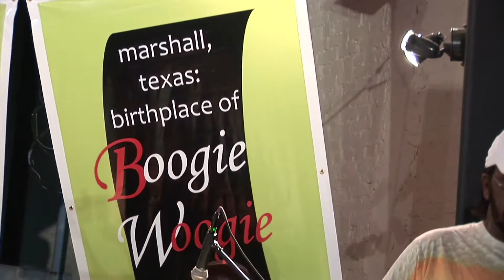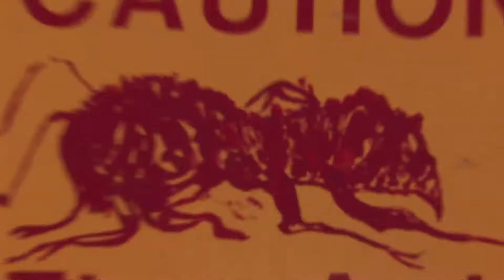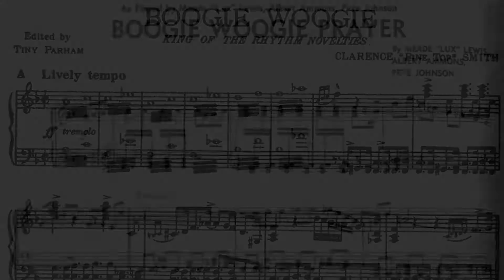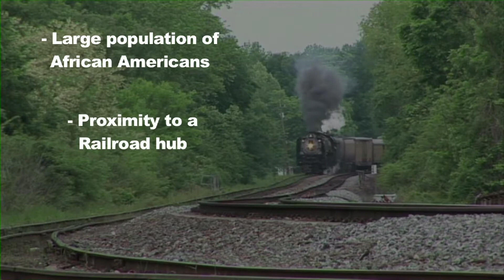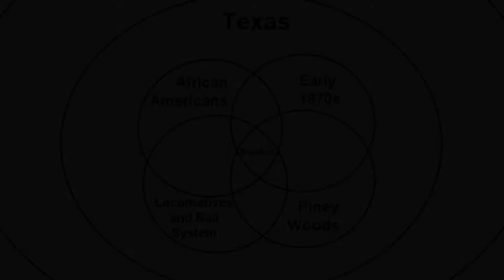A TOWN FULL OF MUSIC, Marshall, TX: Birthplace of Boogie Woogie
A celebration of the good times happening now and the history that precedes it here in the musical piney woods of northeast Texas. Produced by Canson & Canson and edited by Barney Canson for the City of Marshall, Texas: Birthplace of Boogie Woogie.